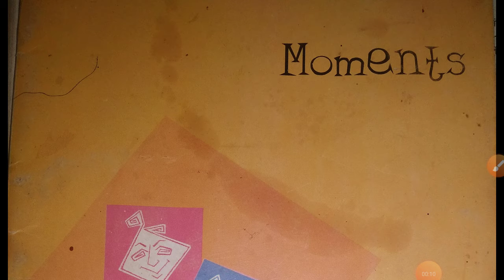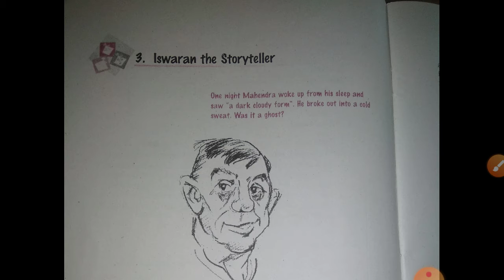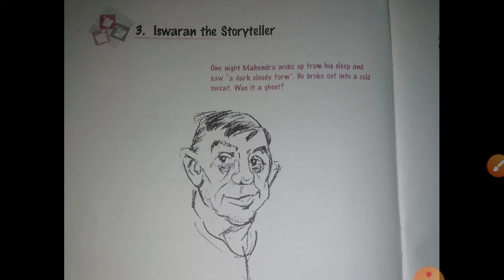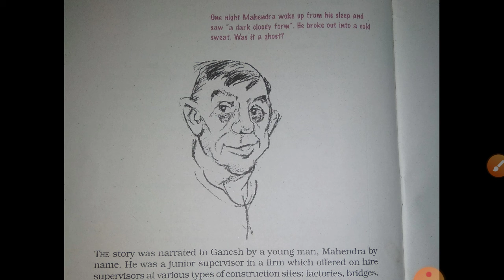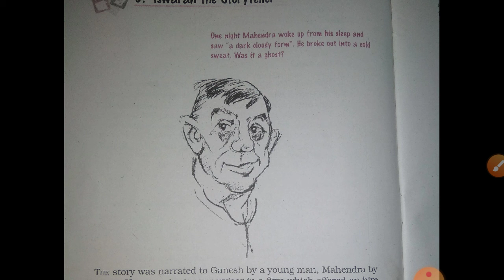3.Iswaran The Storyteller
Summary (in hindi) by L M sir (9th class)